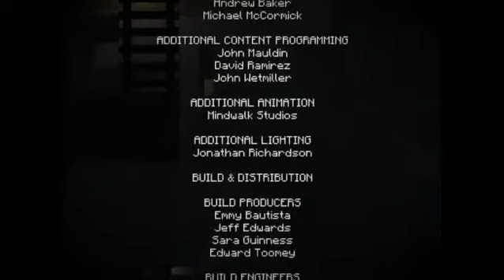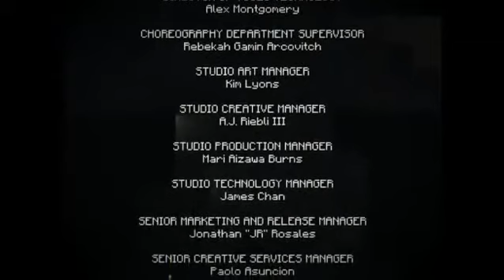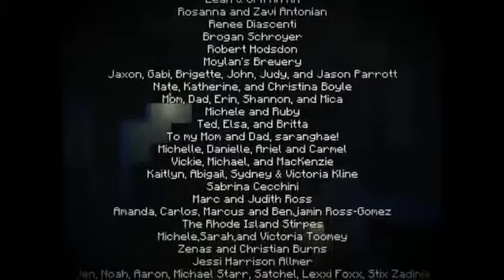Let's Play Minecraft: Story Mode Episode 4: A Block And A Hard Place (Full Episode)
After playing this episode, I decided that splitting it into parts would undermine its emotional and/or narrative impact. Therefore, here it is in its entirety, MOSTLY unedited (except for cutting out the setup portion at the start).

This honestly did feel like a Telltale episode to me. It had great story, great character development, great fight scenes, and most importantly, INCREDIBLY heartwarming moments. And it's been quite some time since a game's made me feel this way. I honestly do hope people enjoy the video. Likes, favorites and comments are appreciated but aren't needed. I personally think that in this case, enjoyment is its own reward.

.also, I'm going to hell for all the jokes I made involving a hoe.

-Geck

Minecraft: Story Mode is copyright of Telltale Games. Minecraft is copyright of Mojang and Marcus 'Notch' Persson.